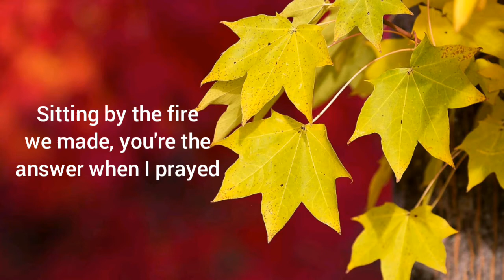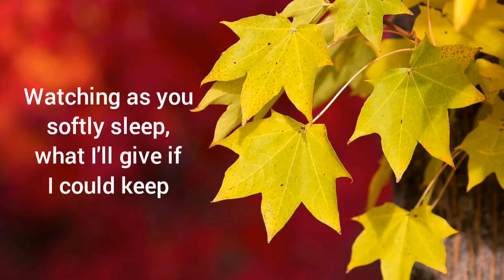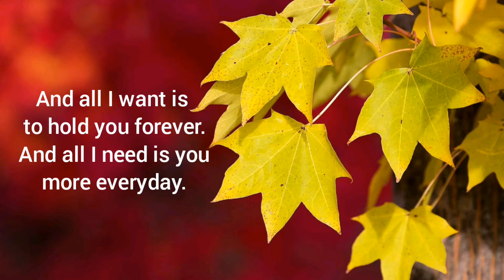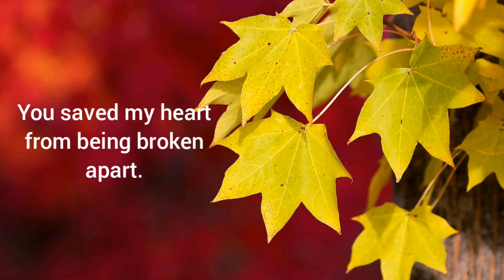The Gift- by Jim Brickman ft. Collin Raye ft. Susan Ashton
(Lyrics)

Winter snow is falling down, children laughing all around.
Lights are turnin' on, like a fairy tale come true.
Sitting by the fire we made, you're the answer when I prayed
I would find some one, and baby I found you.
And all I want is to hold you forever.
All I need is you more everyday.
You saved my heart from being broken apart,
You gave your love away,
And I'm thankful everyday for the gift.
Watching as you softly sleep, what I'd give if I could keep
Just this moment, if only time stood still.
But the colors fade away, and the years will make us gray,
But baby in my eyes, you'll still be beautiful.
All I want is to hold you forever.
Can't find the words to say